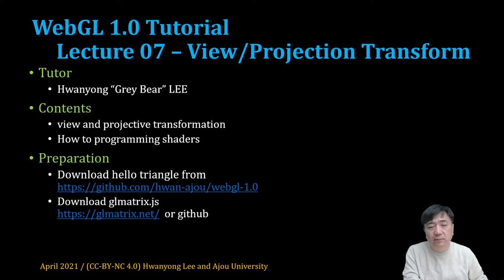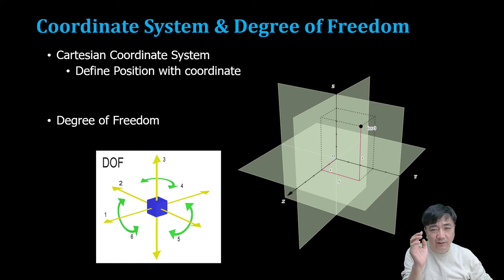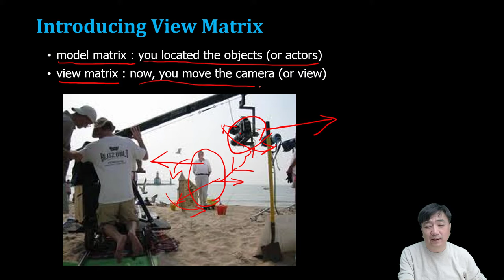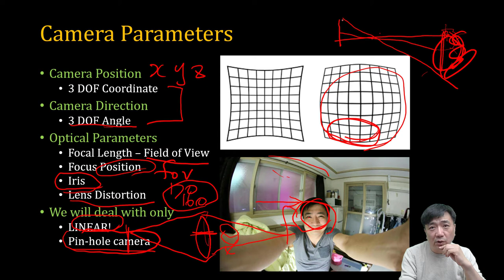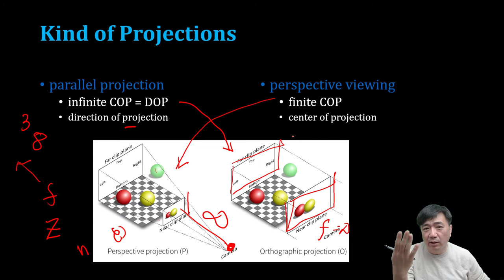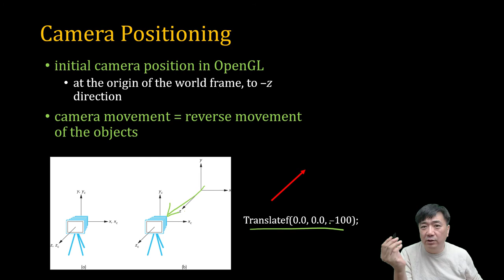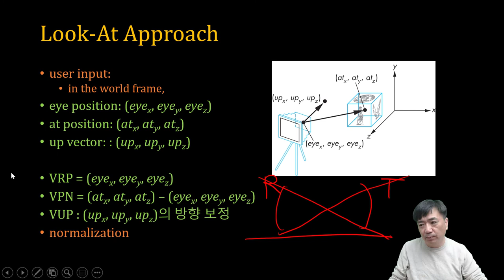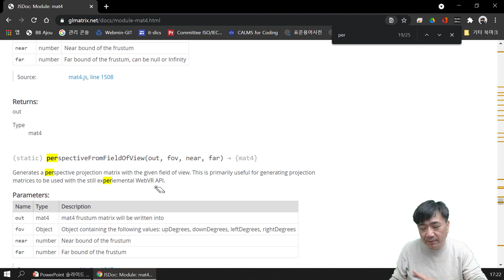[SWTT] WebGL1.0 Tutorial 07 - View/Project Transform (한국어)